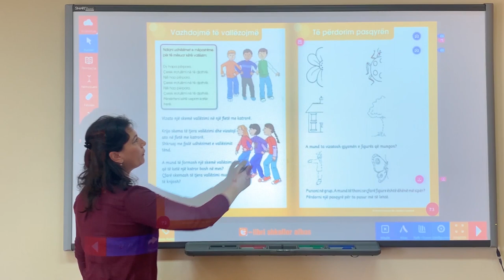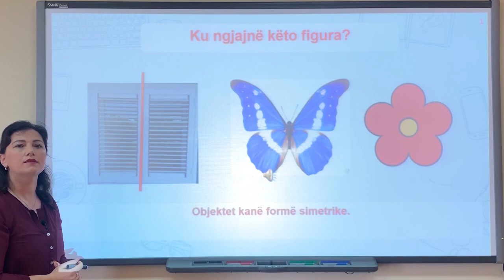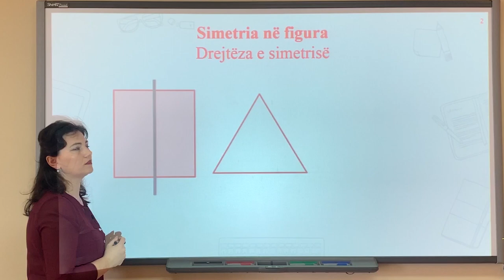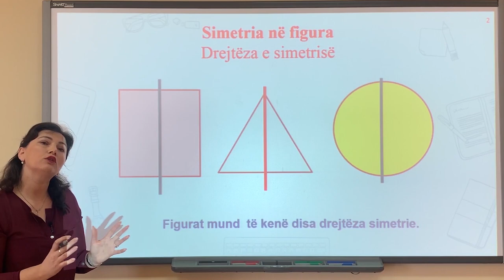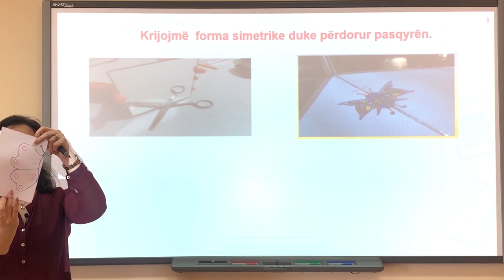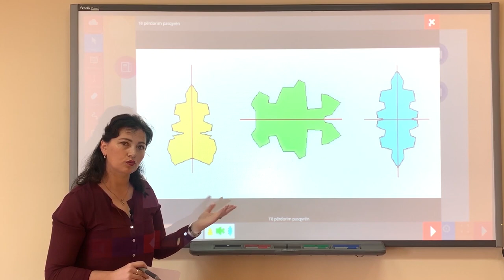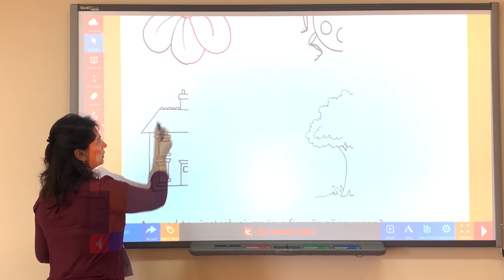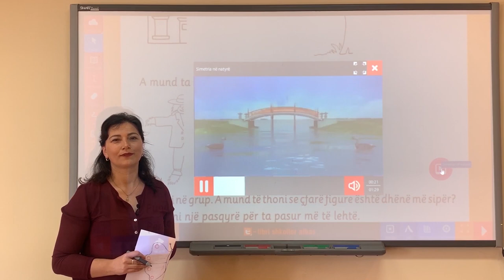Libri i digjitalizuar Matematika 2, Tema: Të përdorim pasqyrën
Lenda: Matematika
Tema: Të përdorim pasqyrën
Klasa: 2
Mesuese: Nexhmije Allkja